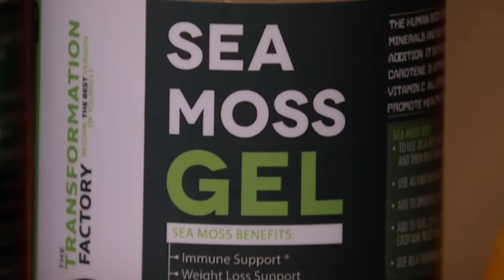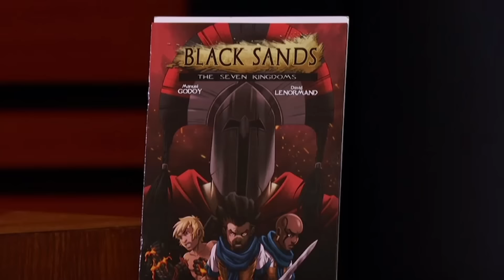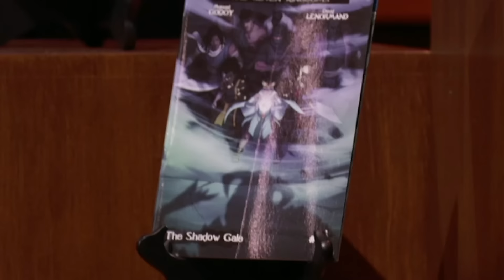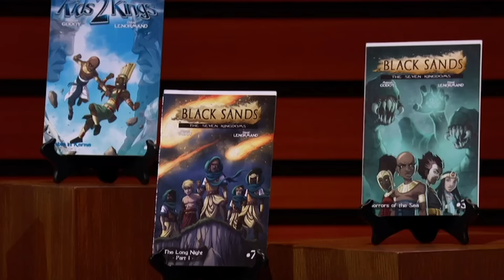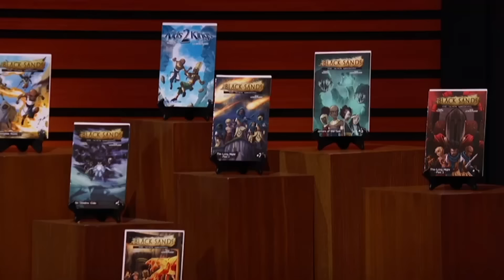Top 3 Black Owned Products | Shark Tank US | Shark Tank Global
Here are some great black owned products from Black Entrepreneurs this Black History Month!

Transformation Factory
Tones Of Melanin
Black Sands